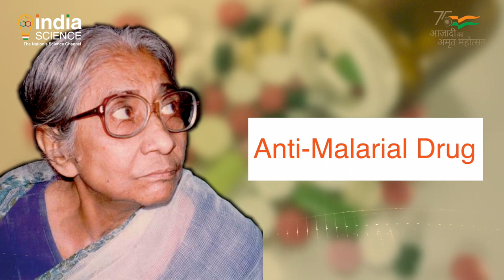Promo: Science for a Self Reliant India - Women Power in Science Part 2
In this special episode of Science for a Self Reliant India, we continue our series on Women Scientists of India and their contribution towards scientific research and as builders of institutions in post-independent India. These women were exceptional and are true role models for one and all. In this episode, we look at the lives of some more exceptional scientists.

Dr. Kamala Sohonie was one of the first women to be admitted to the Indian Institute of Science with a condition that she would be on probation during the first year of her research as she was a woman. Sohonie went on to become the first Indian woman to be awarded a Ph.d. in a science discipline when she was awarded a doctorate from  Cambridge University in 1939.

Dr. Asima Chatterjee was a chemist who was awarded doctorate by Calcutta University in 1944, she had the distinction of becoming the first woman to be conferred a doctorate of science by an Indian University - she went on to successfully develop the anti-epileptic drug, Ayush-56 and the anti-malarial drug from locally available medicinal plants.

Dr. Kamal Jaysing Ranadive was a pioneer in oncology or cancer research and contributed immensely in the fields of cell and molecular biology. Dr. Randivey completed her PhD from Bombay University in 1950.

Dr. Rajeshwari Chatterjee was the first woman engineer from the state of Karnataka. She obtained her PhD degree from the University of Michigan and returned to India to join the Department of Electrical Communication Engineering at IISc and later become the chairperson of the Department of Electro-Communication Engineering (ECE) at the Institute.

It is because of the determination and perseverance of these women scientists and many more that gender barriers were broken in educational and research institutions - which were earlier considered to be domains of men.

This and much more in this episode of Science for a Self Reliant India. Only on India Science.